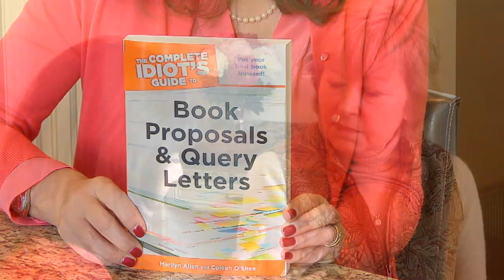Book Girl with Marilyn Allen, Literary Agent and Author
What makes a successful query letter? And what qualities do top authors have in common? Find out from Marilyn Allen, literary agent to best-selling authors and co-author of 'The Complete Idiot's Guide to Book Proposals & Query Letters', written after years of literary experience as one of the founders of the

About Marilyn Allen

Marilyn Allen is a literary agent and partner in the Allen O’Shea Literary Agency. She represents many non-fiction authors, including two New York Times bestselling writers. She focuses in the areas of non-fiction, cooking, health, parenting, crafts, self-help, pop culture and business.